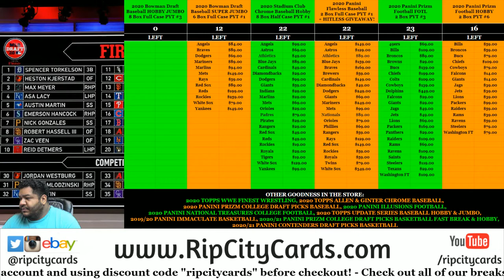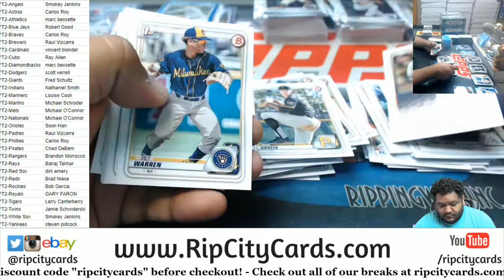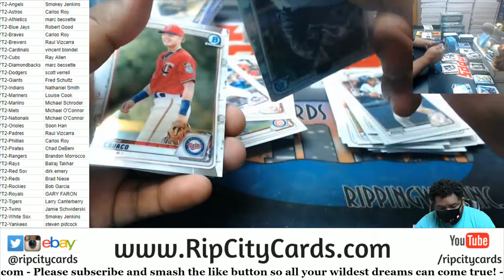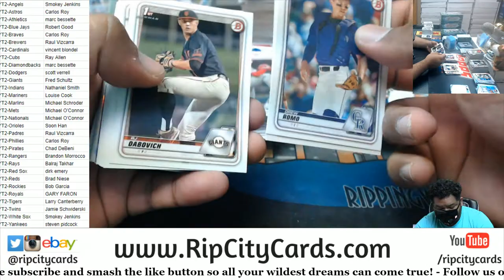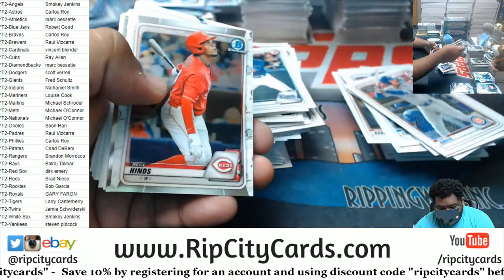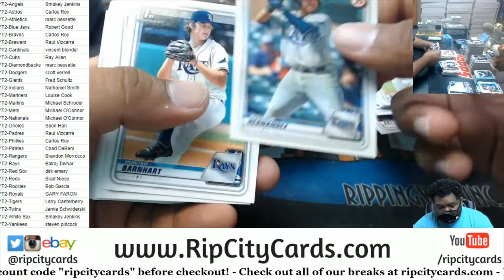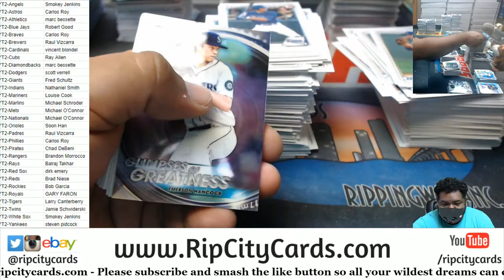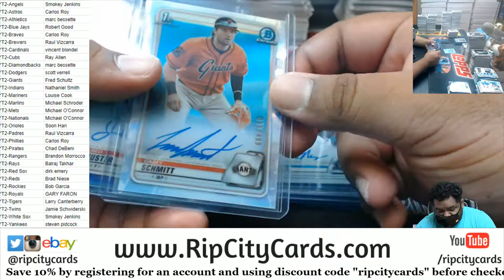2020 Bowman Draft Baseball Hobby Jumbo Full Case PYT #2